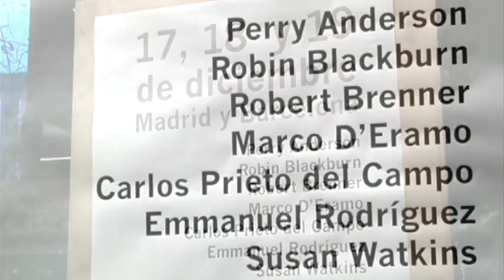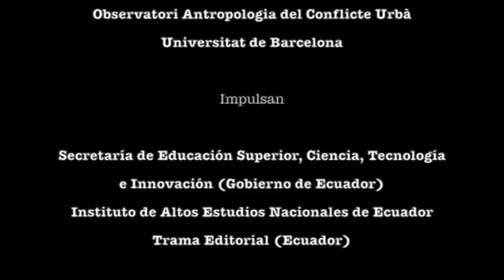Presentation of the New Left Review spanish edition. Susan Watkins, Robin Blackburn (16/12/2014)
A 160-page journal published every two months from London, New Left Review analyses world politics, the global economy, state powers and protest movements; contemporary social theory, history and philosophy; cinema, literature, heterodox art and aesthetics. It runs a regular book review section and carries interviews, essays, topical comments and signed editorials on political issues of the day. ‘Brief History of New Left Review’ gives an account of NLR’s political and intellectual trajectory since its launch in 1960.

The NLR Online Archive includes the full text of all articles published since 1960; the complete index can be searched by author, title, subject or issue number. The full NLR Index 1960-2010 is available in print and can be purchased here. Subscribers to the print edition get free access to the entire online archive; two or three articles from each new issue are available free online.

NLR is also published in Spanish, and selected articles are available in Greek, Italian, Korean, Portuguese and Turkish.

Submissions to the journal are welcome, but please consult the submission guidelines before sending in an article or book review.

NLR EDITORIAL COMMITTEE

Tariq Ali, Perry Anderson, Kheya Bag, Gopal Balakrishnan, Emilie Bickerton, Robin Blackburn, Robert Brenner, Malcolm Bull, Mike Davis, Daniel Finn, Tom Mertes, Francis Mulhern, Dylan Riley, Julian Stallabrass, Jacob Stevens, Wang Chaohua, Susan Watkins, Tony Wood, JoAnn Wypijewski
Editor: Susan Watkins
Associate Editor: Francis Mulhern
Deputy Editor: Daniel Finn
Assistant Editor: Alex Niven
Publishing Director: Kheya Bag
Online Publisher: Rob Lucas
Subscriptions Director: Johanna Zhang
Assistant Publisher: Emma Fajgenbaum

NLR SPANISH EDITION

Editores de la edición en español:
Secretaría Nacional de Educación Superior, Ciencia, Tecnología e Innovación & IAEN, Ecuador

Editor de la edición en castellano:
Carlos Prieto del Campo

Diseño y coordinación editorial:
David Gámez e Iñaki Vázquez Álvarez

Edición conceptual:
Francisco Sanz Esteban

Traducción:
Jose María Amoroto, Alvaro García-Ormaechea, Nuria Cortés, Ethel Odriozola, Cristina Piña, Ana Useros

Corrección ortotipográfica
Carlos Vidania